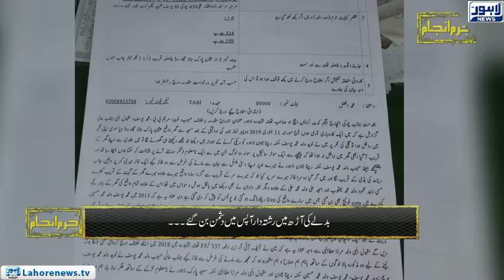Jurm Anjam - Part 03 - Engineering ke student ka apne rishtadaar pr qatilana hamla